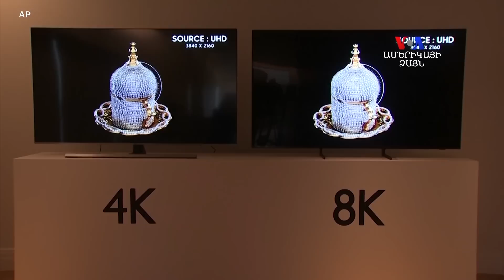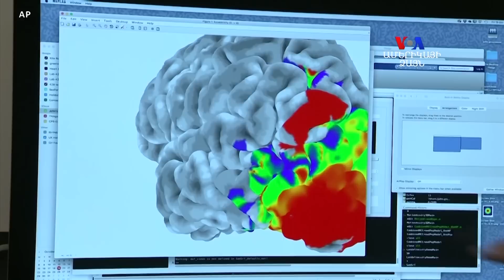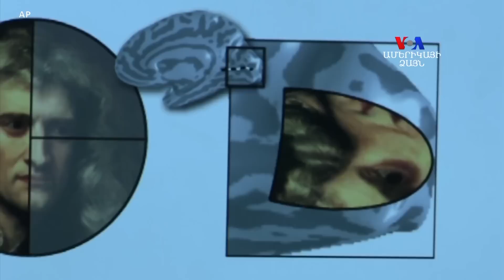Բարի Լույս. Արամ Ավետիսյան՝ 8000 կետայնությամբ հեռուստացույցը